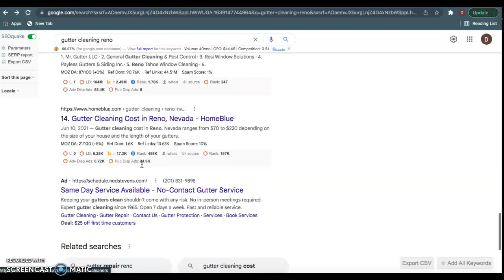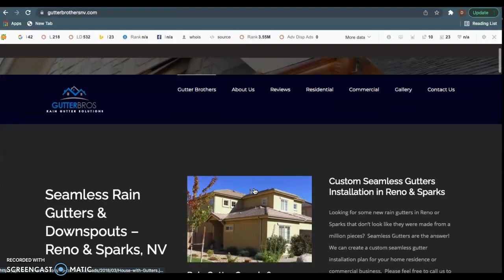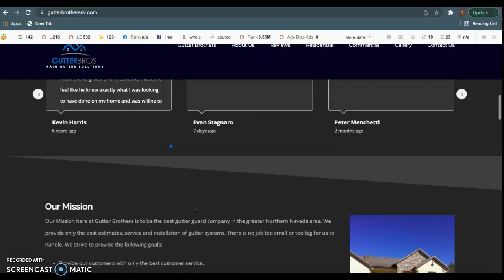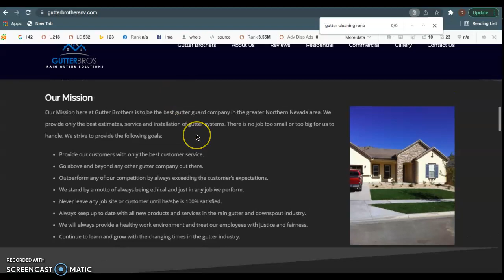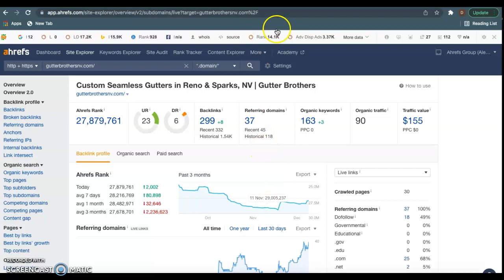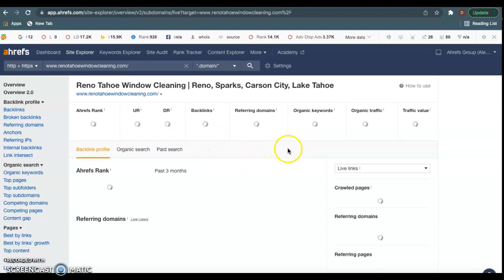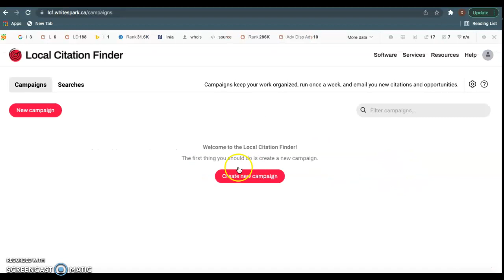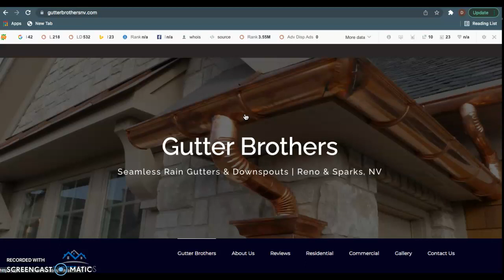Gutter Brothers | Gutter Cleaning Reno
Reno Gutter Cleaning, Gutter Brothers